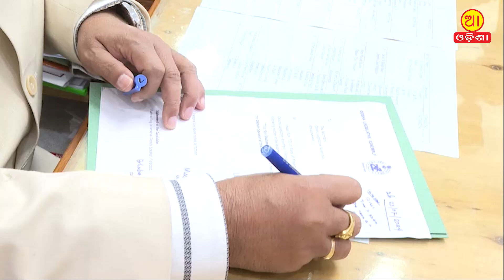ତଳସରା ବିଧାୟକ ଭବାନୀ ଭୋଇଙ୍କୁ ଉପ ବାଚସ୍ପତି ପ୍ରାର୍ଥୀ କରିଛି ବିଜେପି || Bhabani Bhoi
📰 Welcome to " Aa Odisha News " - Unveiling the Heartbeat of Odisha! 🌍
Discover the pulse of Odisha through the lens of AA Odisha News – your go-to destination for the latest updates, breaking news, and in-depth stories that matter to the vibrant state of Odisha.
aa odia

🚀 Why AA Odisha News?
We are more than just a news channel; we are your connection to the heartbeat of Odisha. From local affairs to global happenings, we bring you unbiased, timely, and comprehensive coverage that keeps you informed and engaged. Explore diverse topics including politics, culture, technology, sports, and more.
Thank you for choosing Aa Odisha News. Be a part of the journey as we unfold the stories that make Odisha unique!